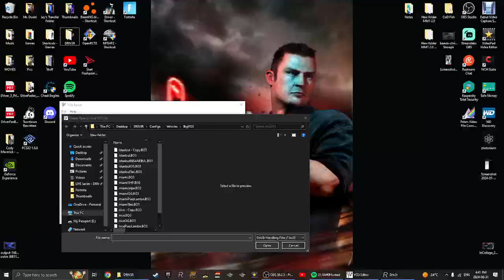DRIV3R [PC] || 1 HP CHALLENGE - Nice Missions || Feat. VO3 Editor //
Hello There my Fellow Blue Jays! I'm back on the Unfinished Nostalgic 2004 Game: "DRIV3R" [or Driver 3], for Here's a Nice Mission Run Gameplay on it to do a...1 HP CHALLENGE!!! 🌟

"Keep Gaming my Blue Jays!!!" 🐦🎮🐧
~ Jay BirdBlu_117